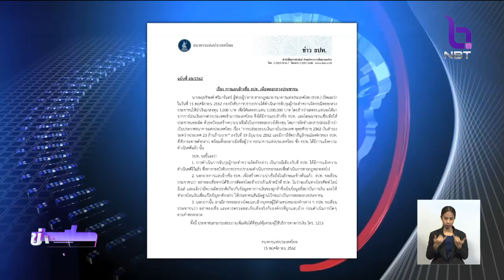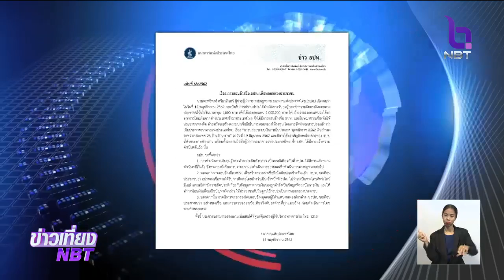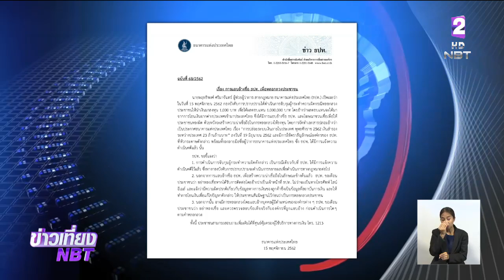"แบงก์ชาติ" ชี้แจงแอบอ้างชื่อหลอกลวงประชาชนเครือข่าย "น้าหลุย"